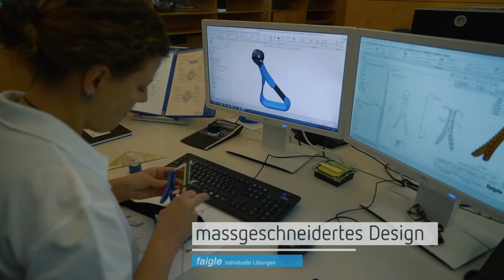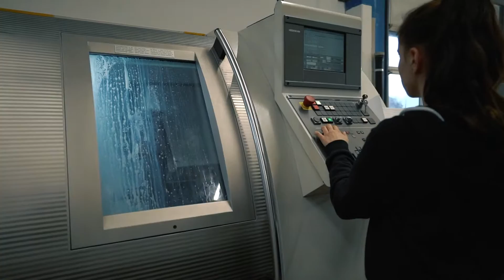faigle - moving forward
MUTIG, LEIDENSCHAFTLICH, INNOVATIV -
UNSER WEG IST KUNSTSTOFF